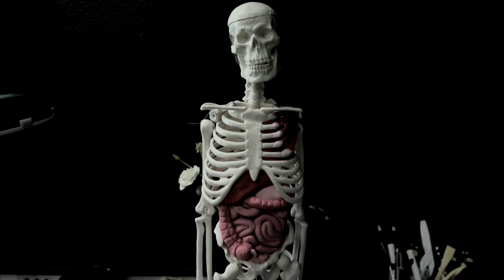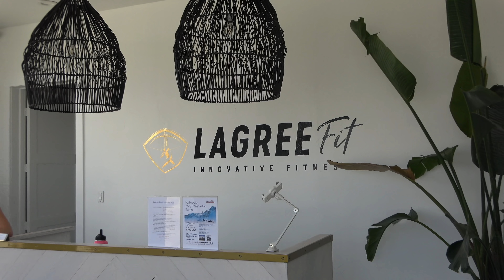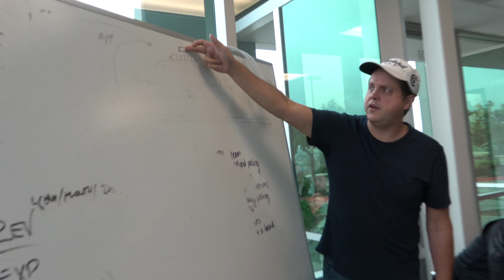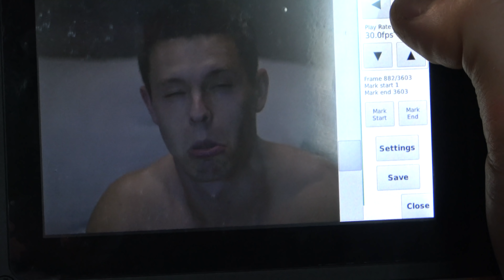Slow-Motion Camera Unboxing, Lagree Fit Pilates, and Bobby’s Firsts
Want more help from us? The MoveU online program allows us to help people all over the world. Learn more, and begin improving your mind and body today

1:06 Group pilates class at Lagree Fit in Oceanside, CA
1:47 Mike goes golfing
2:21 Bobby gets sassy at our weekly meeting
3:18 Bobby tries common things for the first time
5:49 Building a golf simulator in the office
7:36 Mike gets excited about future MoveU things
8:58 Slow-motion​ camera unboxing and testing it on Andrew's face

MUSIC
Artist: RobMon